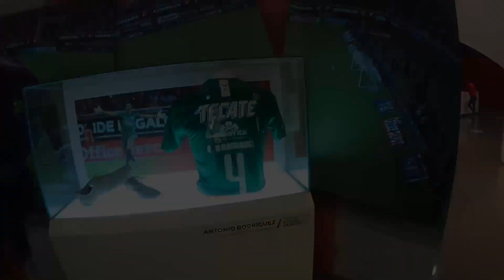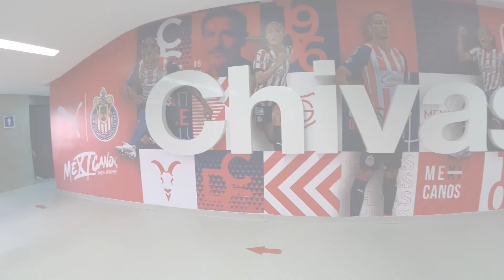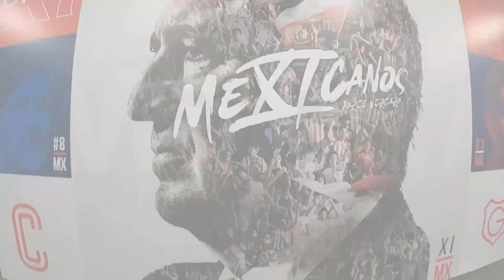Tour De El Estadio AKRON en Guadalajara, Jalisco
During our stay in GDL, we toured the famous AKRON Stadium!